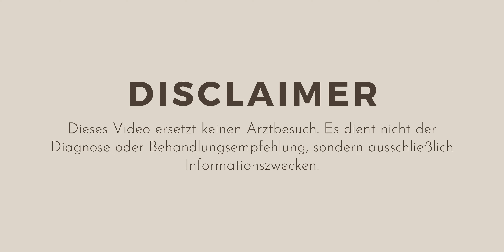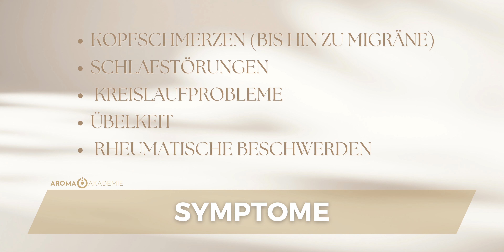KOPFSCHMERZEN, MÜDIGKEIT & CO. BEI WETTERFÜHLIGKEIT LINDERN | Ätherische Öle als Geheimtipp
🌦️ Wetterfühligkeit betrifft viele Menschen, aber mit den richtigen Tipps und ätherischen Ölen kannst du die Symptome lindern! 💧

In diesem Video erkläre ich, was Wetterfühligkeit bedeutet und wie du mit ätherischen Ölen Kopfschmerzen, Gelenkschmerzen und mehr bekämpfen kannst. Bleib dran bis zum Ende für einfache DIY-Rezepte! 🌸✨

Inhalt:
✨ 00:00 Einleitung
✨ 00:44 Was bedeutet Wetterfühligkeit?
✨ 01:21 Vorbeugung mit ätherischen Ölen
✨ 02:29 Mirgräne und Kopfschmerzen
✨ 03:00 Gelenksprobleme
✨ 03:24 Stimmungsschwankungen
✨ 03:58 Schlafprobleme
✨ 04:26 Rezepte zum Nachmachen

Wenn du weitere Fragen hast oder ätherische Öle bestellen möchtest, freuen wir uns auf eine Nachricht von dir 🤗

Anmerkung:
- Dieses Video ersetzt keinen Arztbesuch! Es dient nicht zur Diagnose oder Behandlungsempfehlung, sondern ausschließlich zu Informationszwecken!